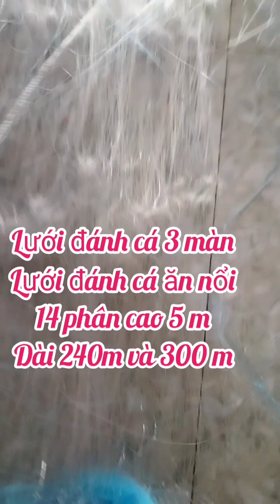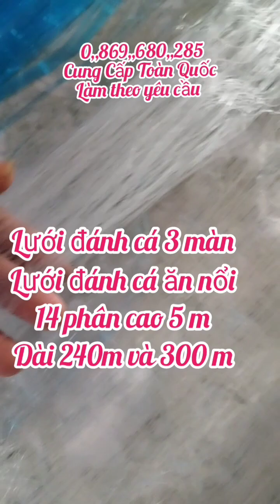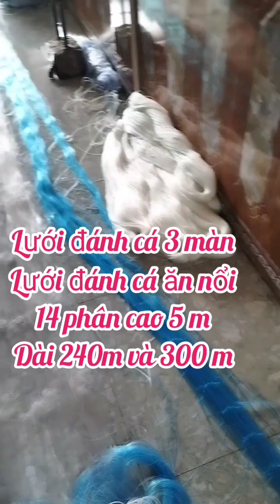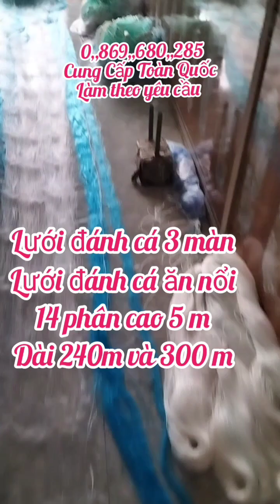lưới đánh cá duy chiến _ lưới đánh cá 3 màn Đánh cá ăn nổi - lưới đánh cá mè- cá trắm cá chép cá phi